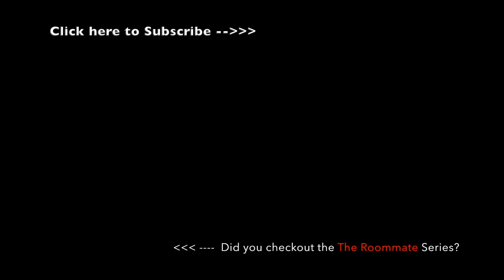4500 KMs to buy a suit | VLOG EP 4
Music 1 : Jeff Kaale (X I X X) - Skate
Music 2 : Jeff Kaale (X I X X) - Breathtaking

My Camera and other equipments :

OnePlus 5T
Left my equipments back at home :(